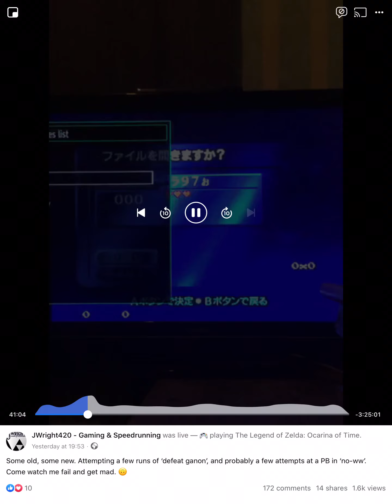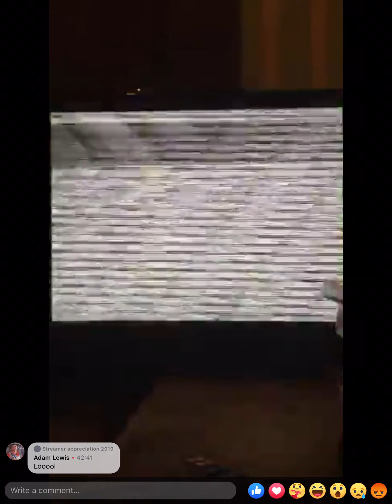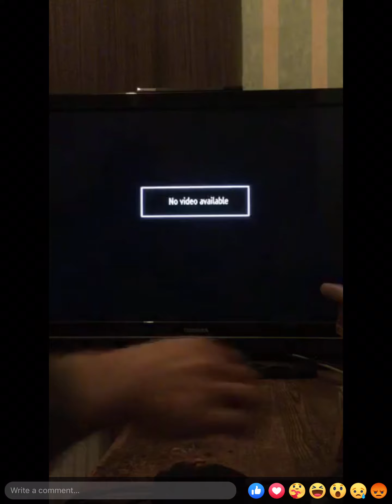Creepypasta level shit.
Was streaming, and decided to show people the second intro cutscene in MM. Flicked on my console, and this fucking nightmare greeted me. Have fun.